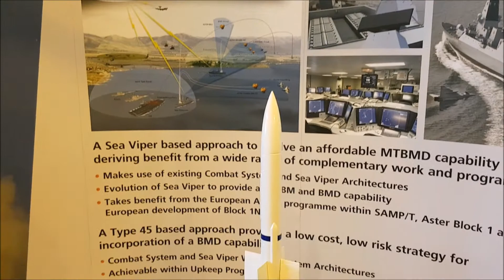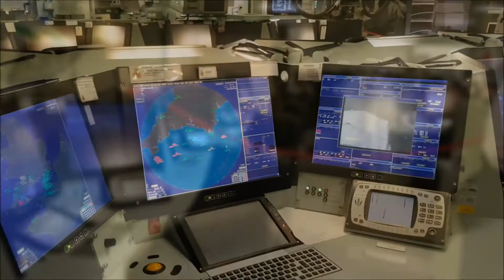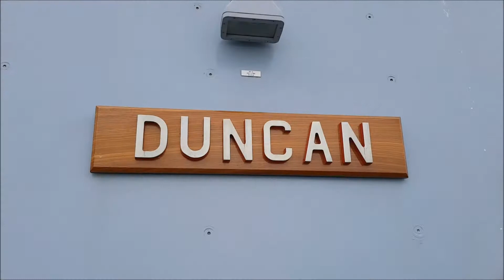HMS Duncan - Liverpool - 26/6/16